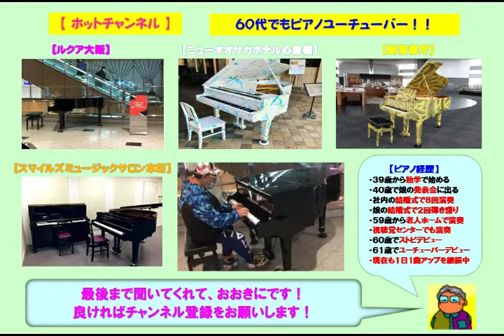【ニューオオサカホテル心斎橋】絢香・メドレー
☆ストリートピアノのニューオオサカホテル心斎橋で弾いた３曲を絢香・メドレーに編集してみた。
メドレーの３曲は全てアレンジのショートバージョンです。
１．三日月
２．みんな空の下
３．にじいろ

３９歳からピアノを独学で始め、今までに社員の結婚式で８回ピアノ演奏を行い、娘の結婚式で２回のピアノ弾き語りを行いました。